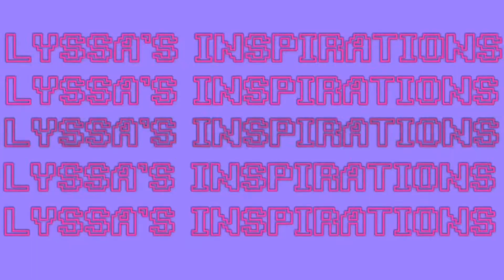Motivation Monday: Suicide Awareness & Prevention💛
Remember that you are loved and beautiful in every way. Don’t stop fighting. I know that it is hard but never give up. YOU ARE LOVED!!! Realize how BEAUTIFUL you are. You deserve to be here! YOU BELONG! I’m here for you.💜❤️💜❤️💜❤️💜❤️💜